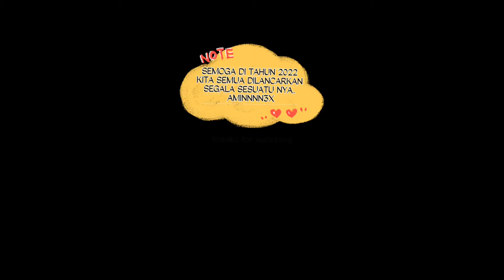Morning Relaxing Music||Stress Relief Music||Positif Energi||Beautiful Sunrise||Bird Song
Morning Relaxing Music||Stress Relief Music||Positif Energi||Beautiful Sunrise||Bird Song membuat hati kita menjadi lebih baik lagi ...

Terimakasih ya. 🥰🥰❤️